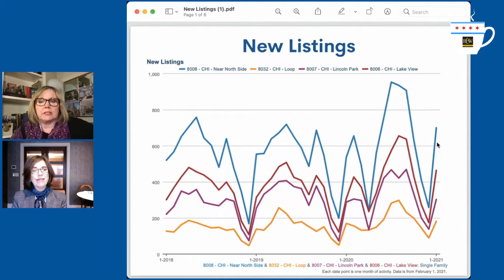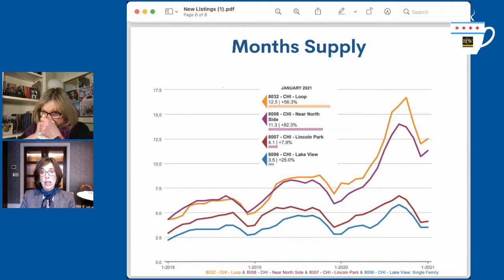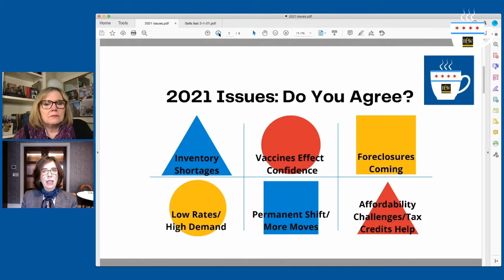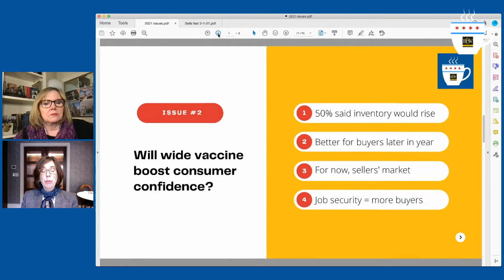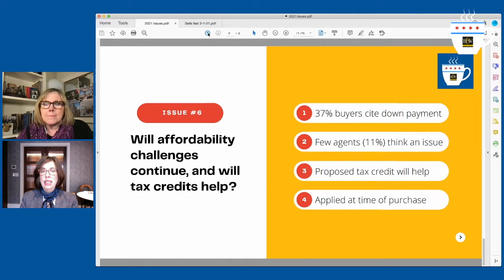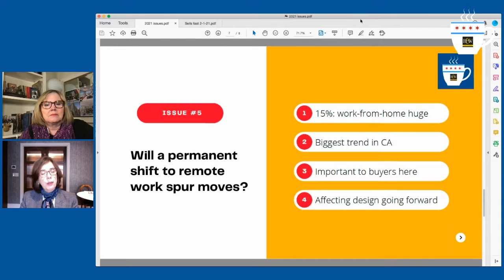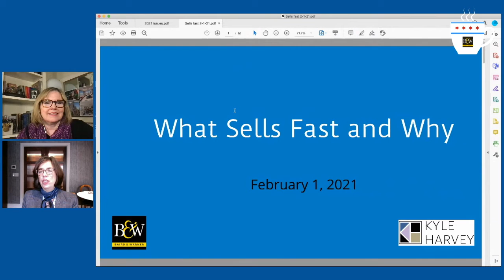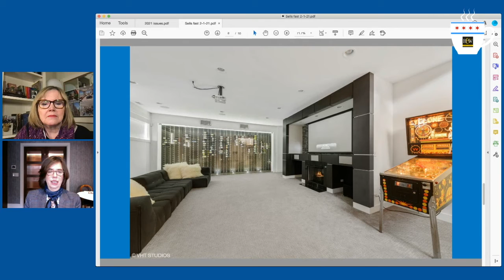Chicago Housing Market Update with Kyle Harvey and Anne Rossley, February 1, 2021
Chicago housing market, real estate, Chicago real estate market, Chicago residential real estate, Kyle Harvey, Baird & Warner, 2021 predictions, 2021 housing market